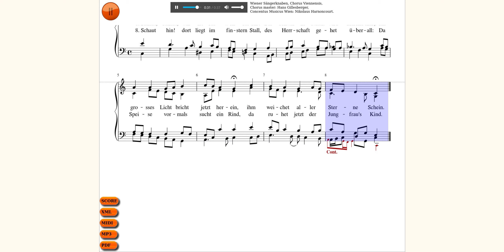323. Vom Himmel hoch da komm ich her (Schaut hin! dort liegt im finstern Stall) J.S. Bach BWV 248.17